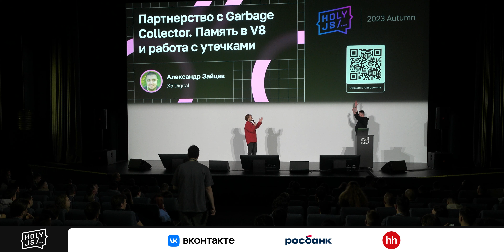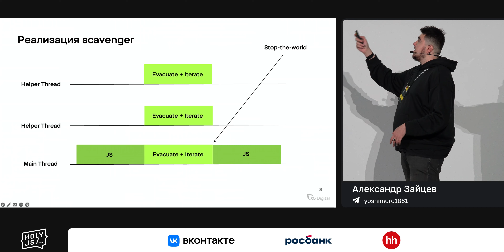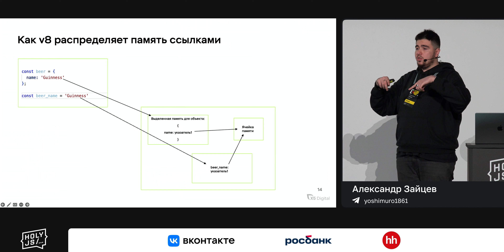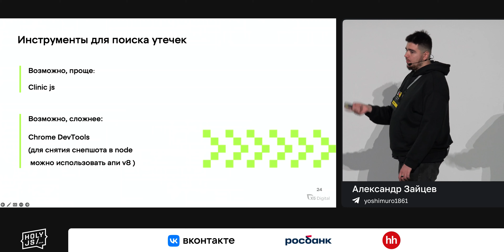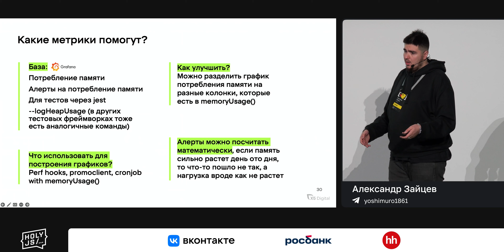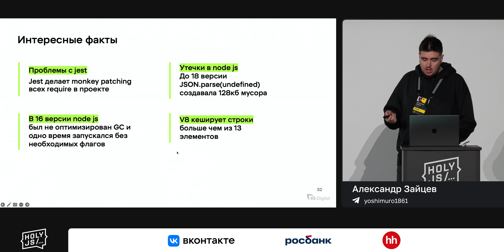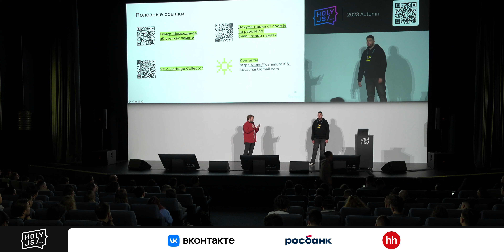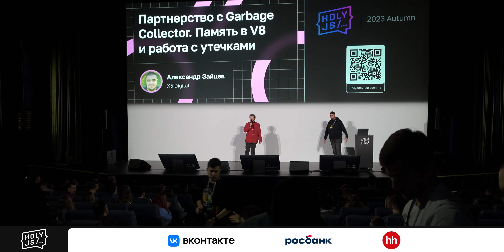Александр Зайцев — Партнерство с Garbage Collector. Память в V8 и работа с утечками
Спикер рассказывает о том, как внутри команды решали проблемы утечки памяти и как их находили. Подробнее знакомит с самим V8 и памятью внутри него, а также с алгоритмами работы GC и вариациями его запуска. Делится инструментами для исследования утечек памяти, как их читать и как с их помощью искать проблемы, а также как получать данные о памяти из приложения.